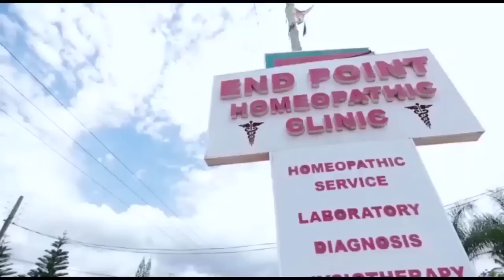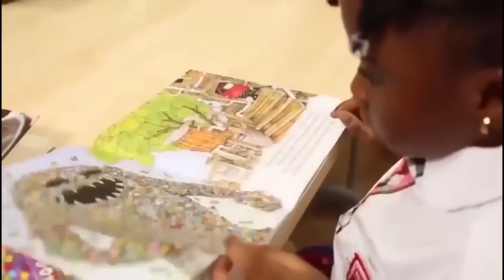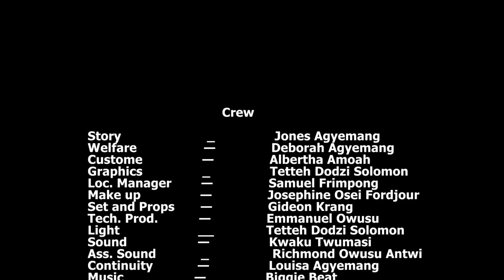FAMILY HOUSE (Abusua Fie) episode 546 Sometimes you will not understand Abronumaa but every mother